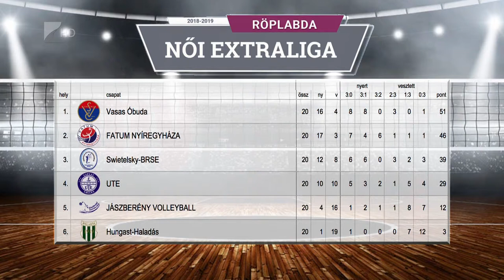Kezdődik az elődőntő - Kölcsey Tv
Vasárnap elkezdődnek az elődöntők a női röplabda Extraligában. A Fatum Nyíregyháza 19 órai kezdettel a Békéscsabát fogadja a három nyert meccsig tartó párharc első felvonásán. A másik ágon a Vasas Óbuda az Újpettel mérkőzik a döntőbe jutásért.